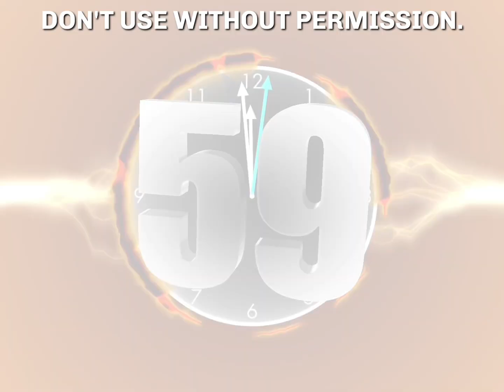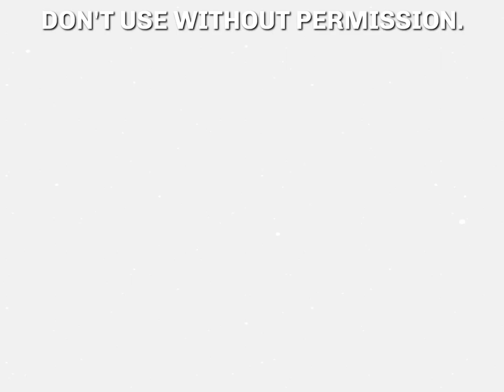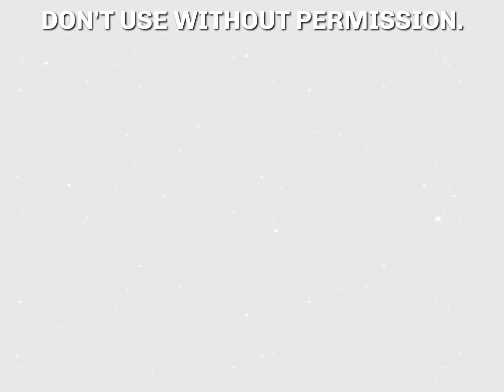CONCEPT TWO | New Years Eve 2024-2025 [Made In Alight Motion]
[| INFO |]

You may use this countdown, but you must ask permission to use this video before you want to use it.

[| RULES |]

If you want to use it, refer to the "INFO" section.
If you use this without permission, I will ask you to delete the video for not asking permission.
If you use this, and you do ask permission, I will reply to your comment, and make you use this video by putting a link to use.
Refer to the "REMEMBER" section on how to use it.

[| REMEMBER |]

If you use it, most importantly, don't forget to credit me!
If you don't credit me, I will ask you to credit me if this happens.
After I reply the link to use to your comment, the reply will stay for 2 weeks. After 2 weeks, the reply will be deleted.